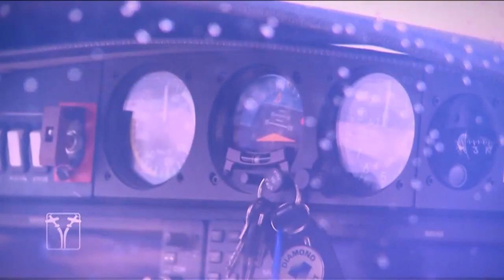Iacării Acrobați ai României, la TVR1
Miercuri, 14 septembrie, TVR1 vă propune un documentar în premieră și exclusivitate semnat de Cristina Ţilică, despre piloţii acrobaţi ai celei mai indragite formaţii de acrobaţie aeriană din România.

Ei sunt, în acelaşi timp, piloți şi ingineri calculaţi. Ne uimesc la mitingurile aviatice, îi fotografiem în zbor și ne mirăm cum reușesc să stăpânească avioanele care zboară şi se rotesc cu viteză ameţitoare. Deşi pasiunea le pune uneori vieţile în pericol, nimic nu i-ar putea face să renunţe la „joaca" lor cu avioanele. Pentru piloţii formatiei Iacarii Acrobaţi zborul înseamnă un mod de viaţă, un motiv pentru care există.